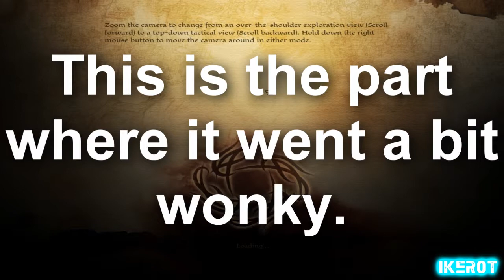Ikerot Plays Dragon Age - Part 3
And then the part where it gets freaky-deaky.